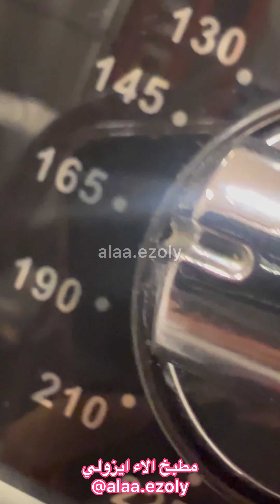رح نحط كل المكونات بخلاط الكأس ونعمل اطيب كيكة كرز بالليمون ورح احكيلكون على محسن كيك منزلي